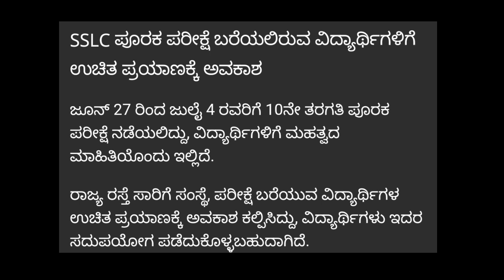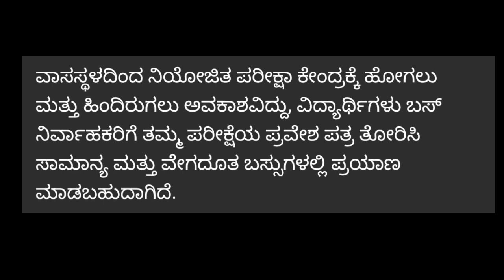SSLC SUPPLIMENTARY EXAM 2022| BIG NEWS| FREE BUSS FOR STUDENTS TRAVEL|students solution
Upi id:hatersvtu@ybl

10th supplementary exam 2022 mp board,
10th supplementary exam 2022 maths,
10th supplementary exam 2022 mp board time table,
10th supplementary exam 2022 maths paper,
10th supplementary exam 2022 mp board admit card,
sslc supplementary exam 2022 nepal,
sslc supplementary exam 2022 news,
10th supplementary exam 2021,
10th public exam news 2022,
sslc supplementary exam 2022 odisha,
10th supplementary exam 2022 paper,
10th supplementary exam 2022 question paper,